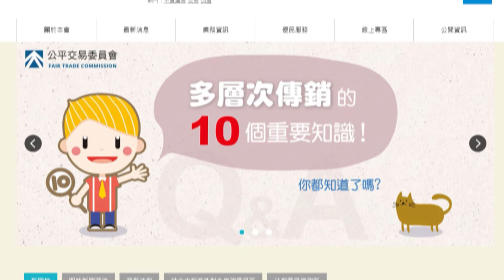109年度 「福一建設」 認證誠信建商